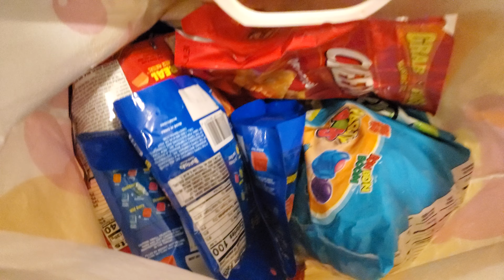Party City Dumpster Dive - Night 618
Sorry, youtube's fundraiser tool isnt available for all youtubers yet so you will have to use the link below to donate to TeamTrees